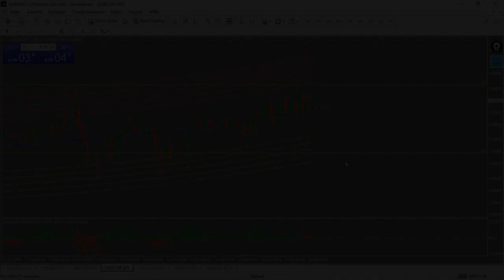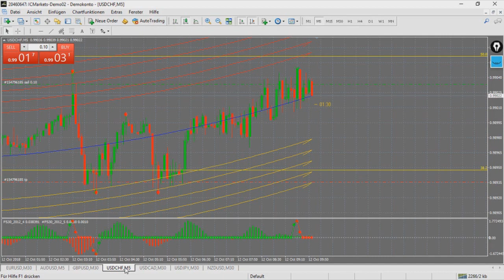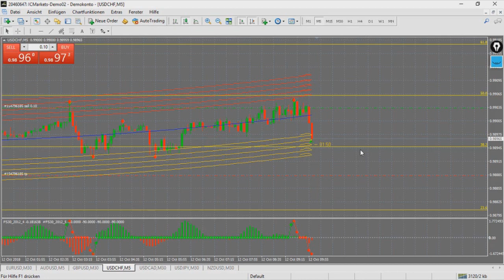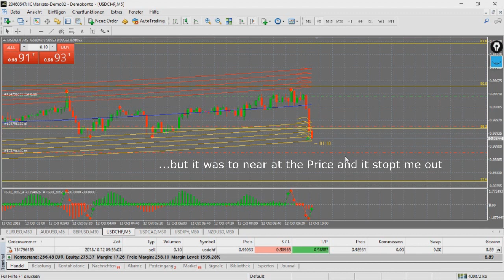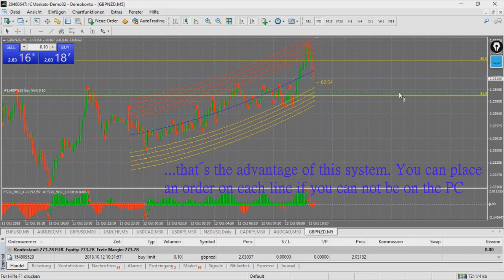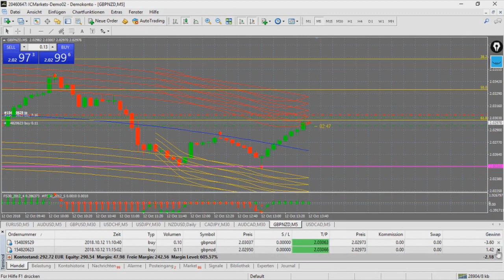Second Day End with Profit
All about Trading in Forex with different Systems